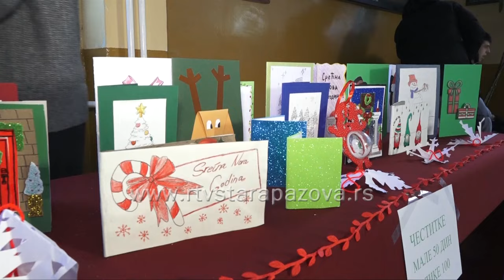Novogodisnji bazar u Gimnaziji Branko Radicevic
Danas su gimnazijalci u holu srednjih škola organizovali svoj prvi Novogodišnji bazar, na bazaru su mogli da se kupe razna peciva i novogodišnji ukrasi. Cilj ovog bazara je da se prikupljen novac uloži u sredstva koja će doprineti boljim uslovima  za rad i boravak dece i profesora u školi.